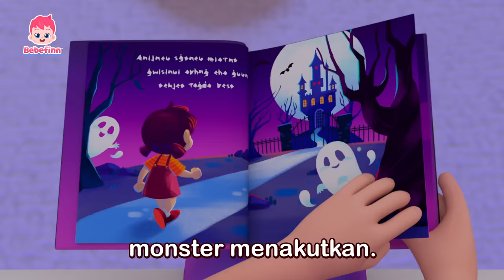Happy Halloween! Monster Menyeramkan dan lain 👻🎃 | Kumpulan Lagu Anak | Bebefinn Bahasa Indonesia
★Time Stamp★
00:00:00 Monster Menyeramkan (Spooky Monster)
00:03:29 Pesta Kostum Halloween (Halloween Costume Party)
00:06:28 Siapa Ambil Permen Halloween? (Who Took the Halloween Candy?)